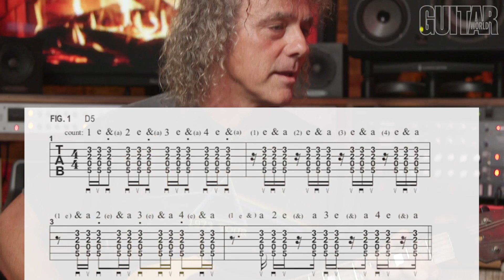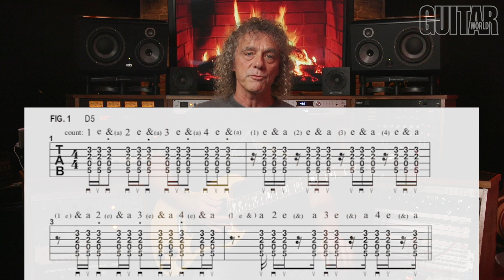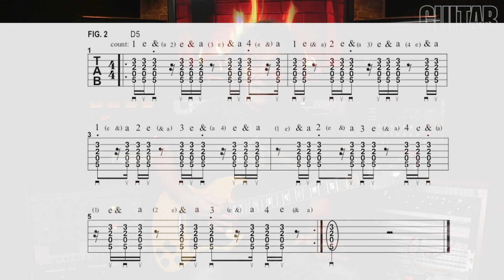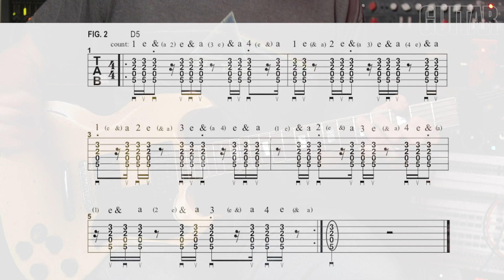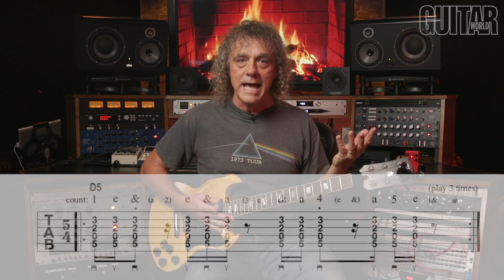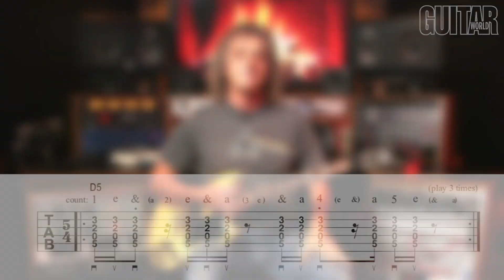String Theory - I Got Rhythm, Part 14: More “Kashmir”- like moves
For tabs and text of this video lesson, see the March 2021 issue of Guitar World-
STRING THEORY
I GOT RHYTHM, PART 14
In his continued analyzation of the hypnotic, cyclical rhythmic pattern featured in the Led Zeppelin classic “Kashmir”, Guitar World's Senior Music Editor, Jimmy Brown, demonstrates some additional, similarly-styled rhythmic patterns, which may serve as effective vehicles for mastering 16th-note syncopations and grooves.